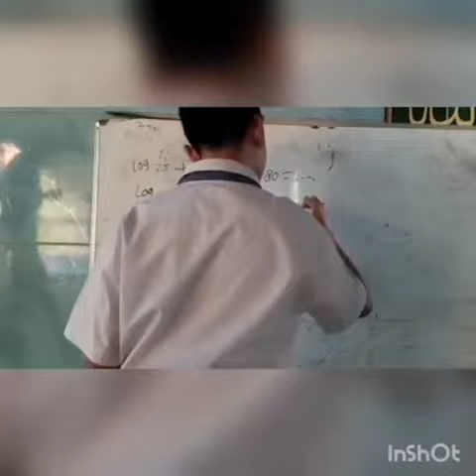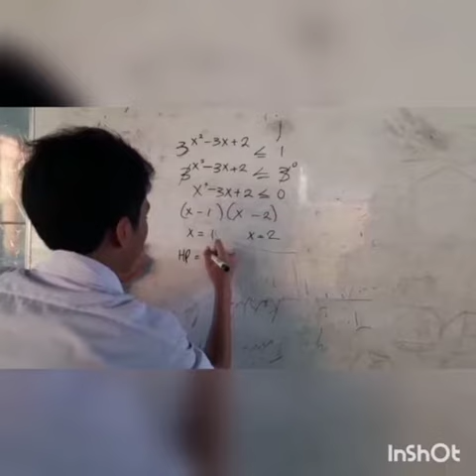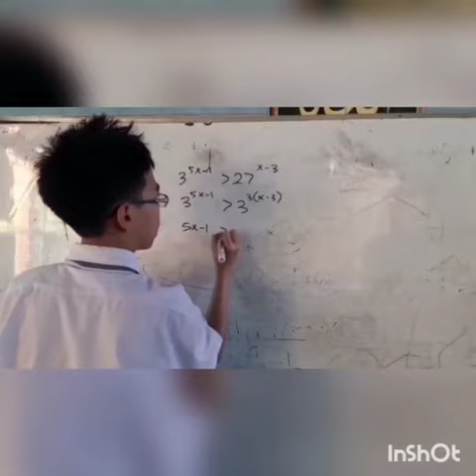Matematika Minat SMAN 101 Jakarta Barat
Dicky Darmawan X MIPA 2
Atha Febriansyah X MIPA 2
M Akram Emirullah X MIPA 2